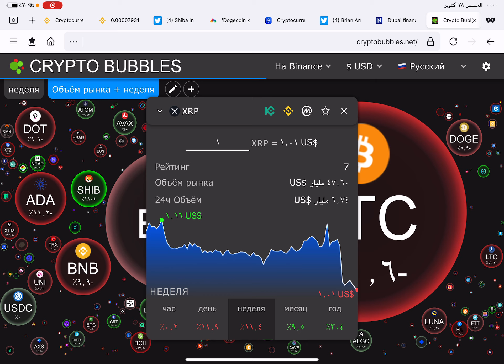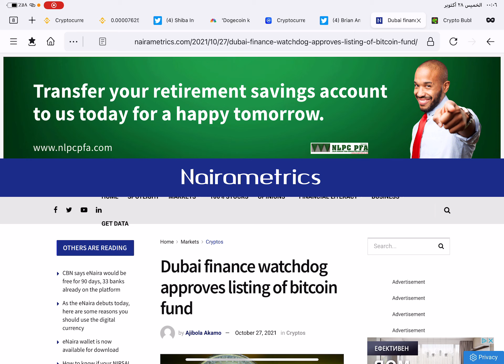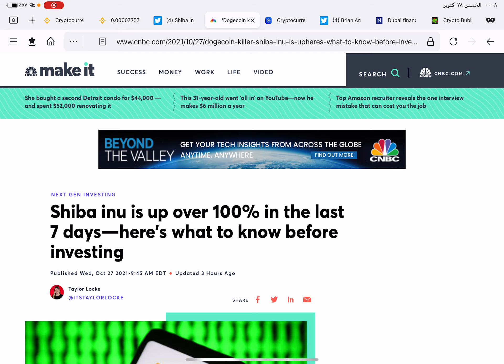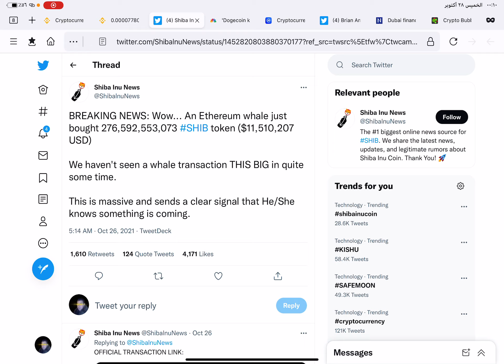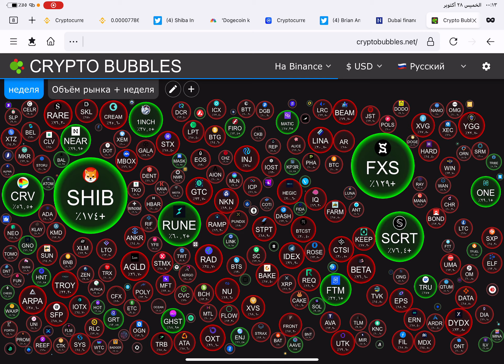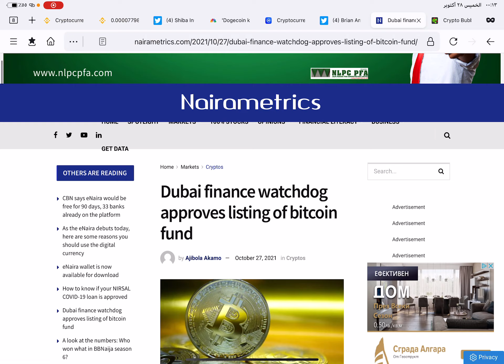عمالقة يدعمون الريبل و XRP و اسباب انهيار اسعار العملات الرقمية و دولة عربية عملاقة تدعم العملات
أهلا بيكم على القناة ، لمن يريد ان يدعم القناة عن طريق عملة XRP عنوان عملة XRP
rEb8TK3gBgk5auZkwc6sHnwrGVJH8DuaLh
ما أقوله على القناة ليس نصيحة استثمارية أو نصيحة للبيع و الشراء هو مجرد رأى شخصى فقط  و البيع و الشراء مسؤليتك الشخصية وحدك .
و أسهل منصة هى منصة بينانس لشراء و بيع العملات الرقمية .. و فى بينانس يوجد محافظ لكل العملات الرقمية تقريبا
ممكن تسجل فى بينانس و تعمل ايداع عن طريق الفيزا كارد و بعد هذا تشترى الدولار الالكترونى
و للتسجيل فى منصة بينانس  اضغط هنا على الرابط